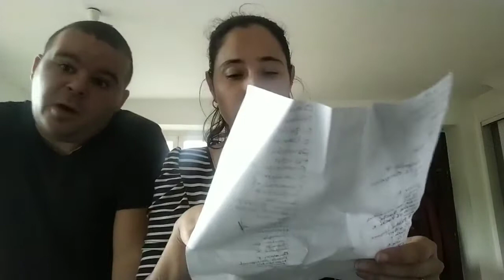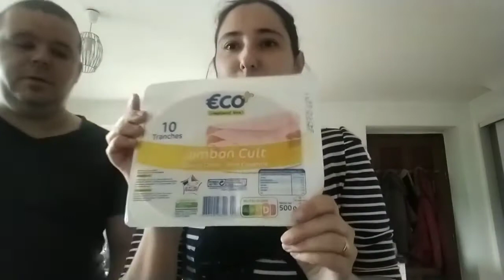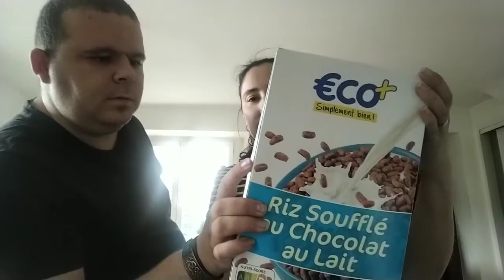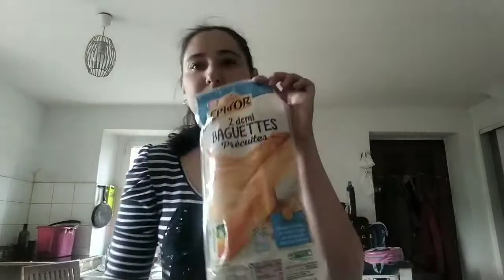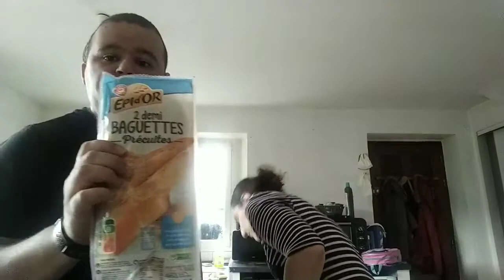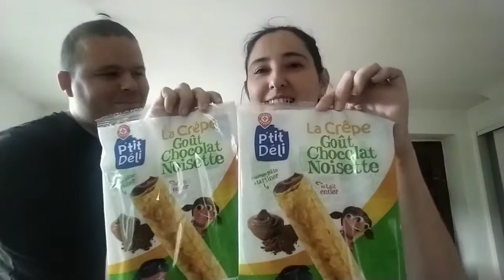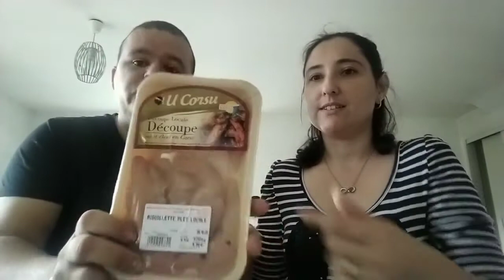🤩🤩🤩Incroyable Retour de Courses🤩🤩🤩